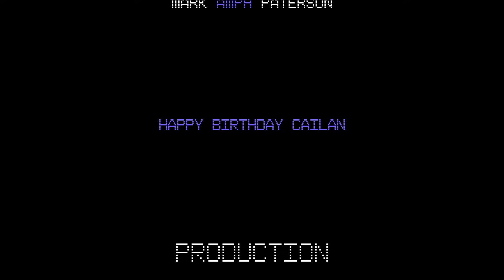Moist | Joshman vs Skerzo - Grand Finals - Phantom 2024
Uploaded with Melee-YouTube-Uploader by Nikhil Narayana